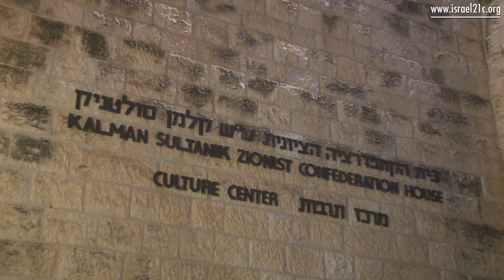Jerusalem International Oud Festival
The International Oud Festival, now in its 14th year in Jerusalem, is a unique cultural experience, involving some of the Israel's finest artists and creating multi-cultural dialogue linking past and present, East and West.

Quartetoukan performed at the festival with their new musical project that developed from the link between four musicians from diverse musical cultures, led by vocalist Miriam Toukan. The concert brings together songs and melodies from East and West, revealing a rare encounter between the poems of Haim Nachman Bialik and the songs of the great Lebanese vocalist Fairuz.